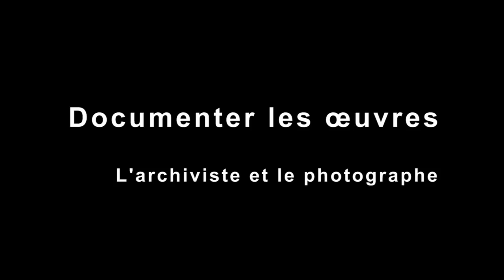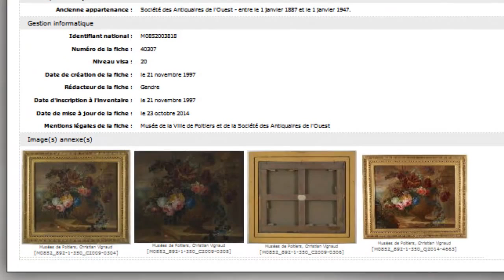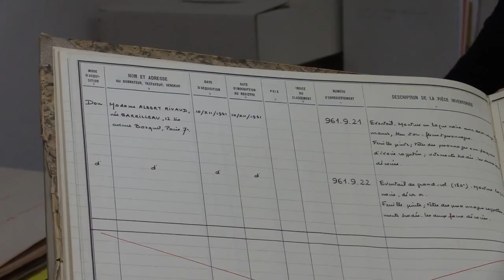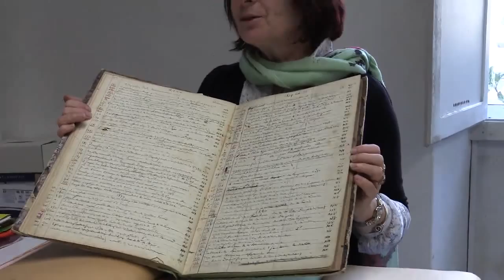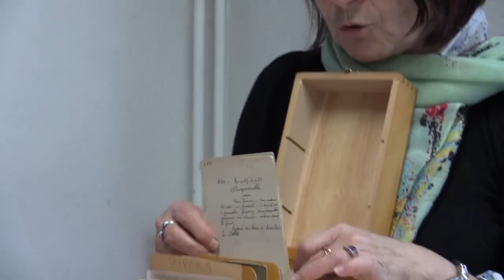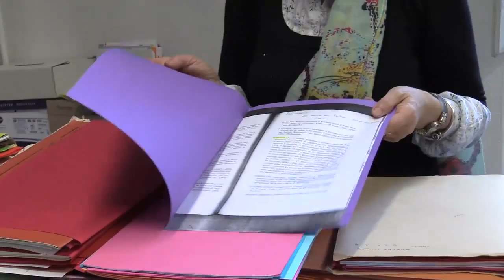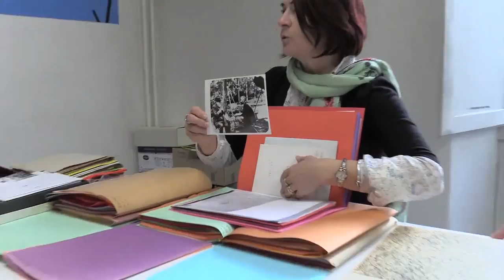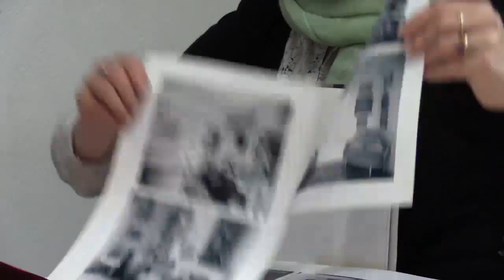Documenter les œuvres - Rencontre avec l'archiviste et le photographe -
Raccourcis pour accès rapide :
- Introduction 0m00s
- La photo au musée évolutions des pratiques  0m58s
- Photographe dans un musée : le rôle et les missions  2m25s
- Le droit du photographe et la reproduction d'œuvre  3m58s
- La documentation photographique à l'ère du numérique  4m42s
- Présentation d'anciens inventaires manuscrits 7m40s
- Le premier inventaire des musées  15m22s
- Un exemple de dossier d'œuvre : La Grand' Goule  20m48s
- Conserver la documentation d'un artiste ou d'un donateur :  29m45s

Dans le prolongement de l’exposition sur les 40 ans du musée Sainte-Croix de Poitiers, des rencontres publiques ont été organisées avec les membres de l’équipe du musée pour évoquer leur travail au quotidien, une activité nécessaire au bon fonctionnement d’un musée mais qui s’opère le plus fréquemment en coulisse.
Cette vidéo, capturée le 4 novembre 2014, vous propose de retrouver Françoise d’Argenson, responsable de l’archivage des dossiers des œuvres et Christian Vignaud, photographe au musée Sainte-Croix de Poitiers.
Christian Vignaud y évoque son métier qui connut l’évolution des techniques entre support argentique et fichier numérique. Il revient sur l’ensemble de ses missions : réalisation de clichés soignés pour catalogues d’exposition, prises de vues de détails révélant l’état d’une œuvre ou encore réalisations documentaires en grand nombre dans le cadre de l’inventaire des collections. Cette somme de photographies soigneusement conservées et clairement inscrites dans le temps participe tant à la présentation des œuvres qu’à leur suivi au titre de la conservation et que Françoise d’Argenson collecte et compile au sein des dossiers d’œuvres.
En présentant les plus anciens cahiers d’inventaire du musée, la responsable des archives revient sur l’importance de la tenue des inventaires où chaque objet doit clairement être identifiable et décrit pour garantir juridiquement la propriété et l’inaliénabilité de chaque œuvre. Elle présente également l’archivage des documents conservés dans le dossier qui permettent d’en reconstituer toute l’histoire, de connaître ses propriétaires successifs, ses dégradations, ses restaurations et ses voyages hors du musée. Des informations précieuses à transmettre aux générations futures.